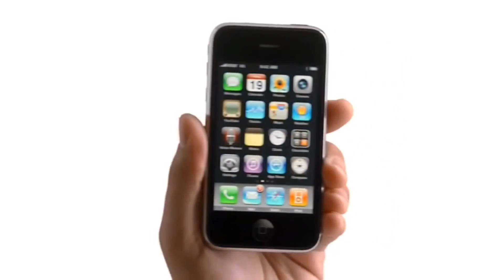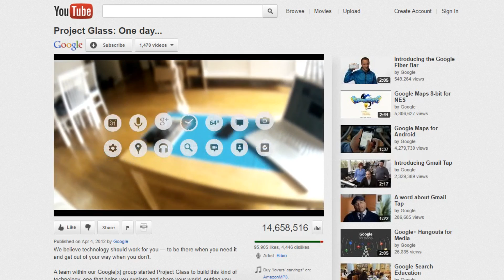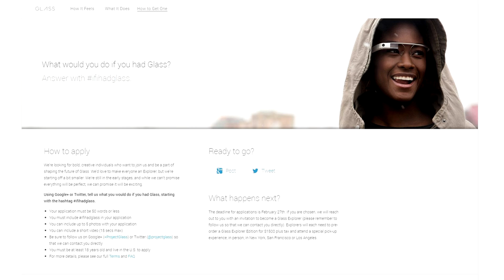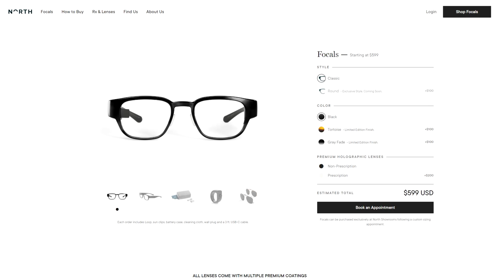How Google Glass Entered The Red Ring Of Death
Google came up with the idea to make smartglasses called Glass, but now'a'days no one really owns a pair or cares for them...lets find out why